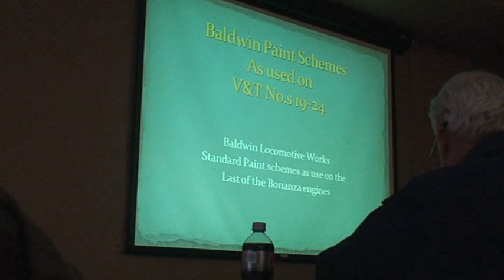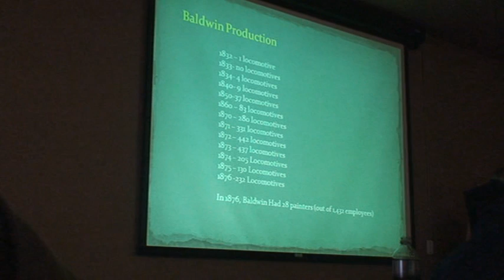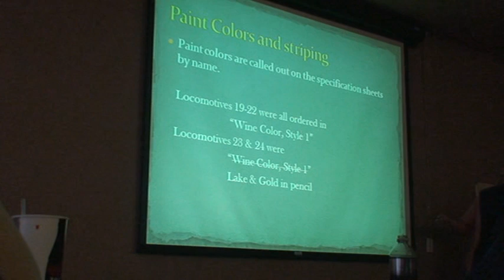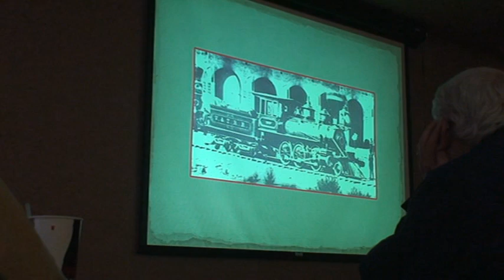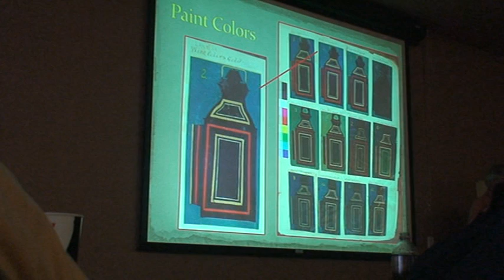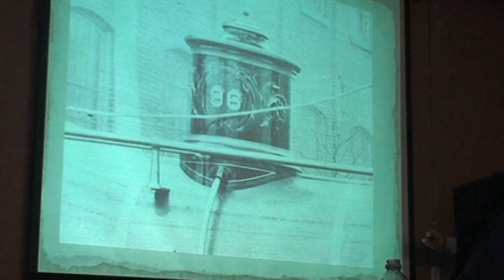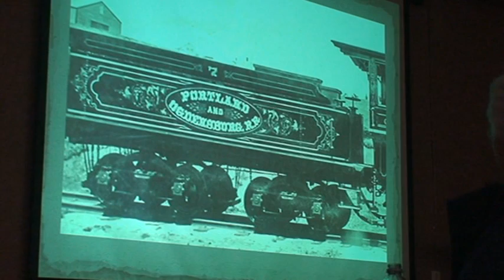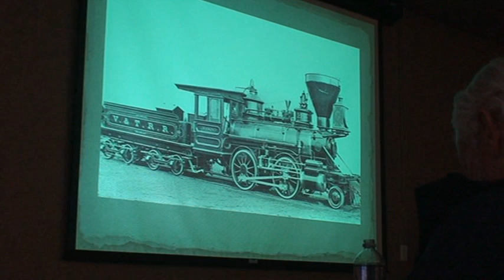Baldwin paint schemes V&T Locos 19-24 - Randy Hees & Jim Hilke part 1